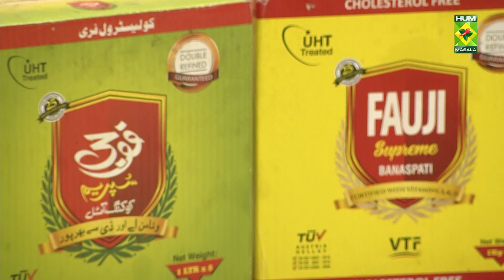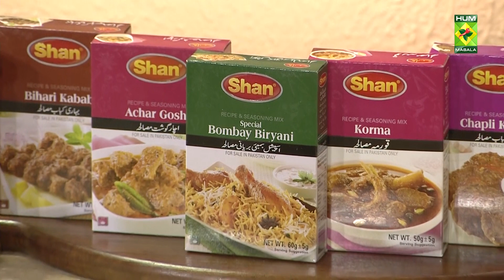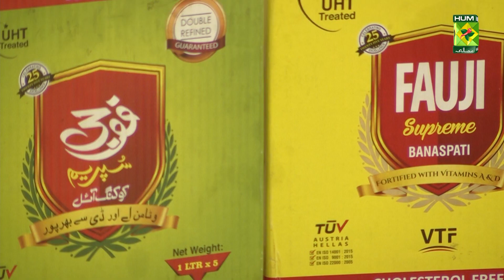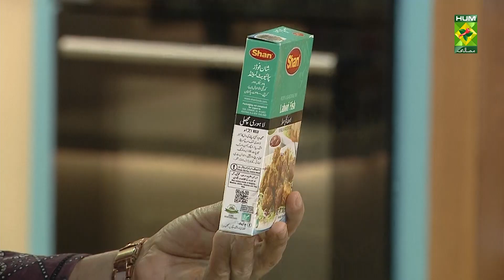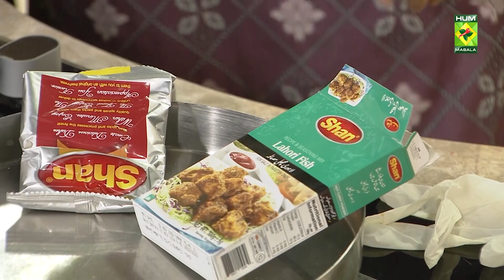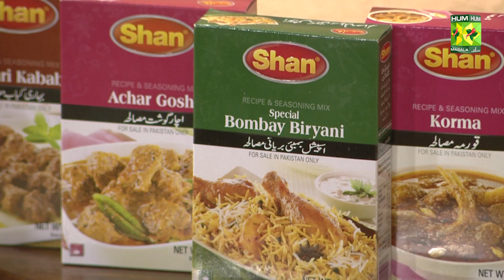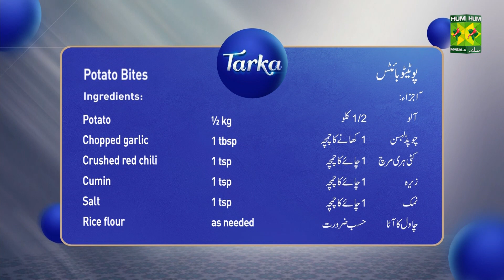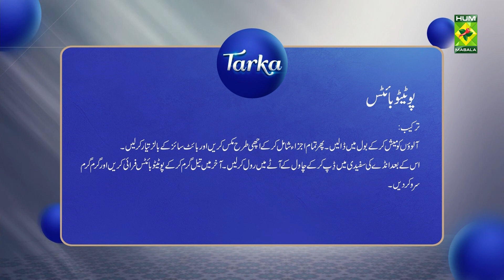Tarka - 13 Feb 2023 - Recipes: Daal Mash Fry, Lahori Fish & Potato Bites - Chef Rida Aftab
Recipes: Daal Mash Fry, Lahori Fish & Potato Bites

Tarka - 13 Feb 2023 - Recipes: Daal Mash Fry, Lahori Fish & Potato Bites - Chef Rida Aftab - Masala Tv

The show is hosted by Chef Rida Aftab who not only cooks South Asian dishes but also offers solutions regarding storage of food and longevity of ingredients. It is the chef’s relatable personality that is the unique selling point of the show.

This Daal Mash Fry, Lahori Fish & Potato Bites is filled with classic traditional flavours that you can never go wrong with this amazing recipes.

to watch this Masala TV video to learn how to make Daal Mash Fry, Lahori Fish & Potato Bites.

Daal mash fry

ingredients:

Daal mash  ½ kg
Onion   1
Turmeric  ½ tspsalt   ½ tsp
Coriander  as needed
Green chili  4
Thinly chopped ginger as needed
For the ‘tarka’:
Garlic   6
Cumin   1 tsp
Whole red chilies 6
Clarified butter  as needed

Method:
Boil the lentil. Heat oil and add onion, ginger garlic paste, tomato, cumin, fenugreek, turmeric, salt, crushed red chili and prepare the mixture. Now add the lentil and cook for a while. Add ginger, green chili, and coriander. Lastly add clarified butter, cumin, red chilies, curry leaves, onions for the tarka.

Lahori fish

Ingredients:
Carrom seeds  1 tsp
Tamarind paste  4 tbsp
Green chili paste 1 tbsp
Food coloring  1 pinch

Method:
Wash the fish and add all spices on it and leave for an hour. Now deep fry in hot oil.

Potato bites

Method:
Mash the potatoes and keep in a bowl. Now add all ingredients and mix well, and shape into bite sized balls. Now dip in the egg white and then dip into the rice flour. Lastly heat oil and fry the potato balls and serve hot.